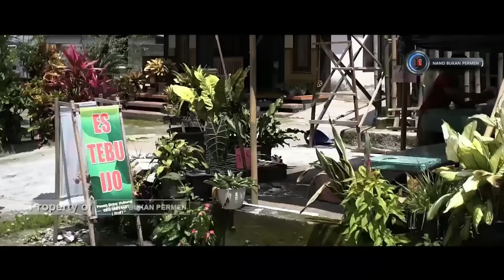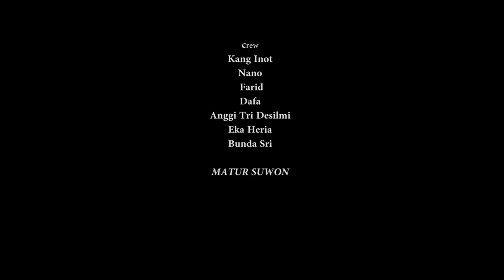Dika dadi Buron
Terimakasih yg udah menonton, semoga terhibur